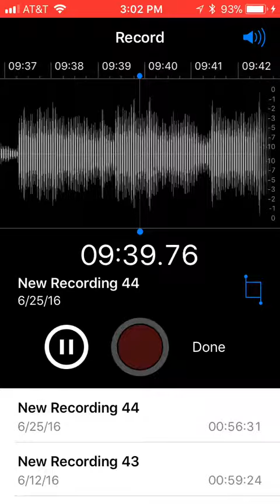You are my inheritance, O Lord